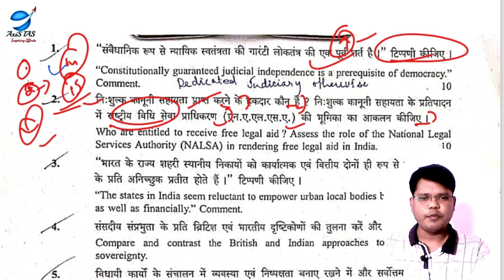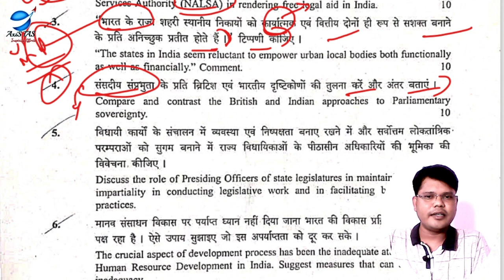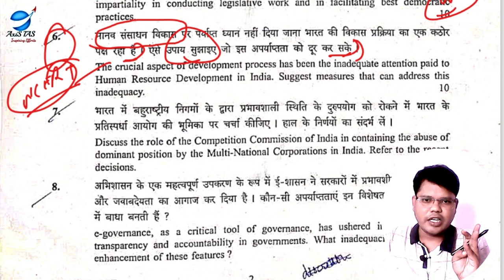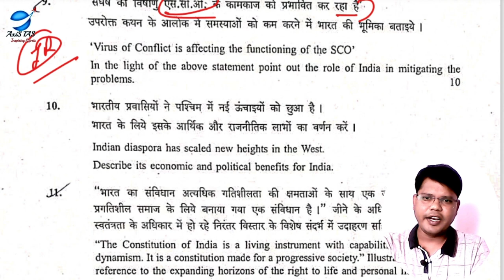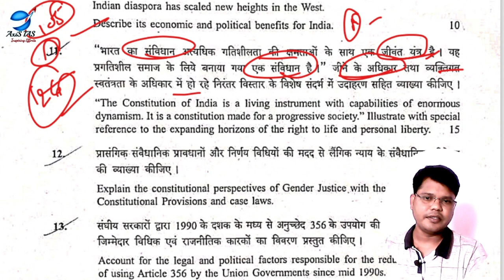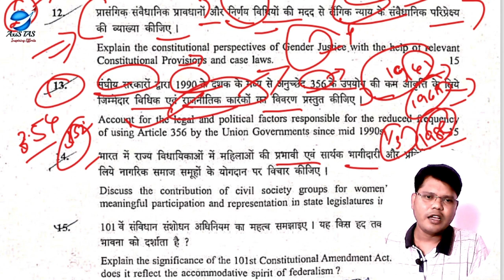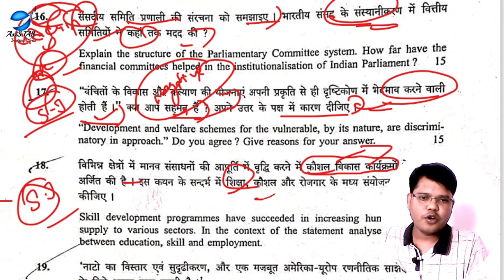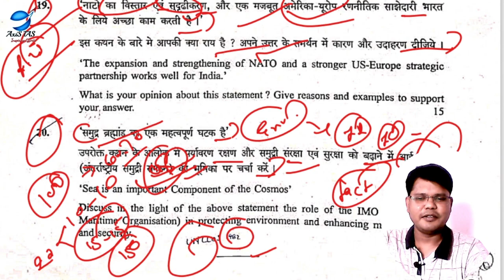UPSC IAS Mains 2023 : GS Paper 2 - First Reaction | Axis IAS...